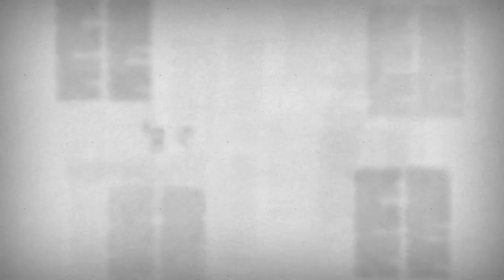Este lunes, en el reestreno en redes de la primer temporada de Expresión: Claudia Ávila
Este lunes, en el reestreno en redes de la primer temporada de Expresión: Claudia Ávila, Directora de Información de Televisa Aguascalientes.